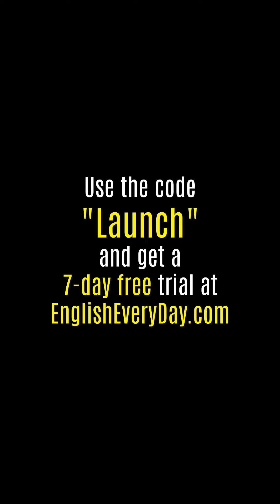Take the bull by the horns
"Take the bull by the horns" means to face a difficult situation directly and with courage. It reflects taking control and dealing with challenges head-on, rather than avoiding them. This idiom is often used to encourage bold action in the face of adversity.

Share your ideas and connect with fellow English learners Whether you're looking to improve your language skills or just engage in thoughtful discussions, our community is here for you. Dive into conversations, exchange insights, and learn from others in a friendly environment. Your thoughts are valuable—let's hear them! Join us today and make every thought count at English